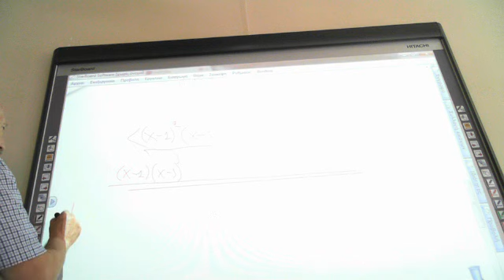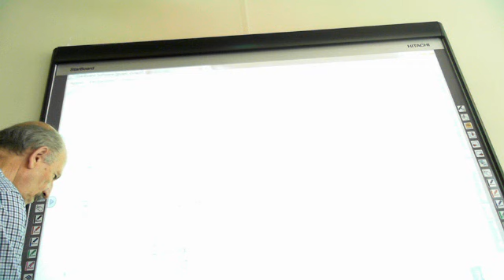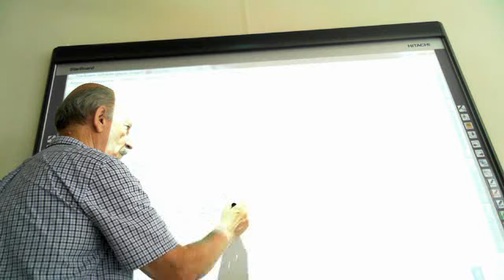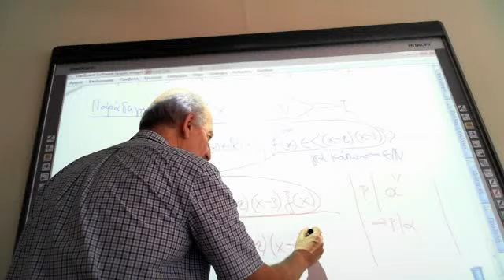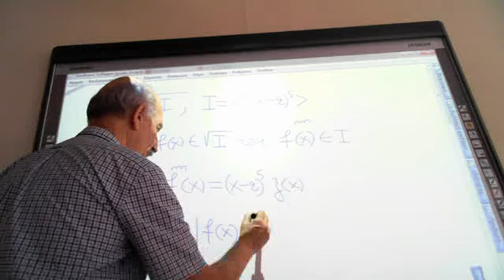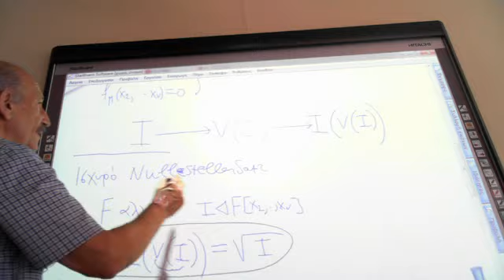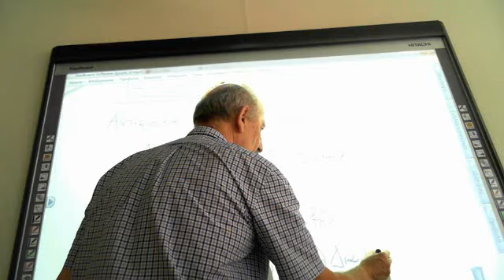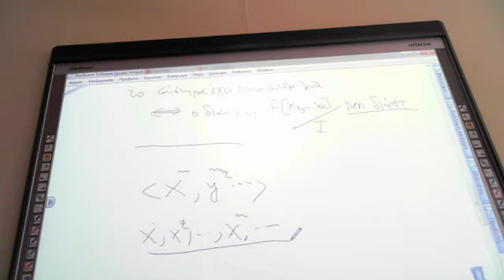Υπολογιστική άλγεβρα, Τετάρτη 18 Ιουνίου 2014